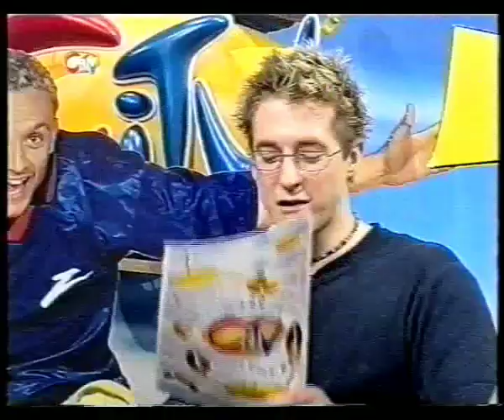CITV - Danielle and Tom (2000) (8)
A short clip with Danielle Nicholls and Tom Darvill into a 2 minute warning!!

Big thank you to my friend for the clip you're seeing here right now!

Enjoy CITV fans!